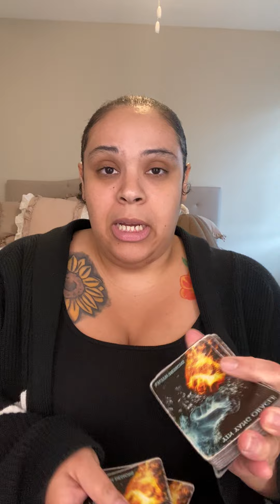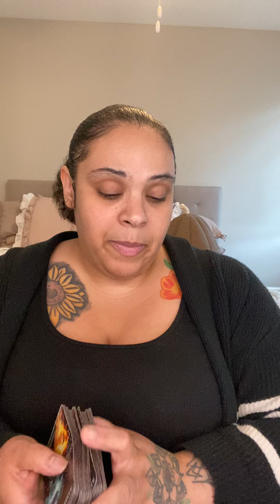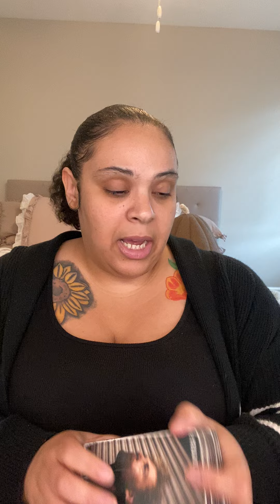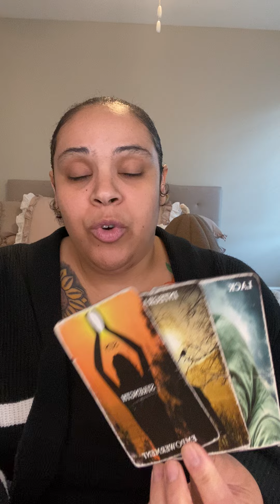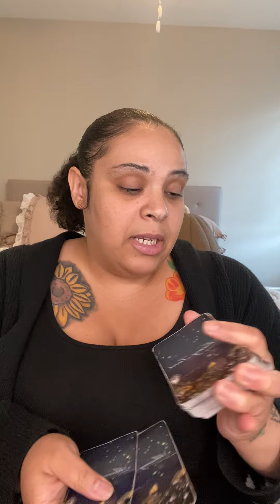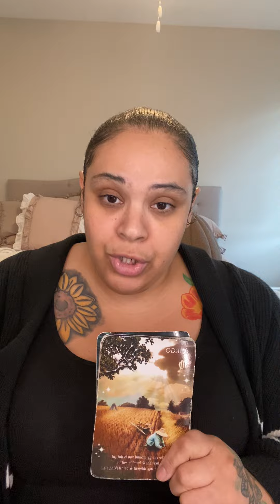You’re about to find out why!